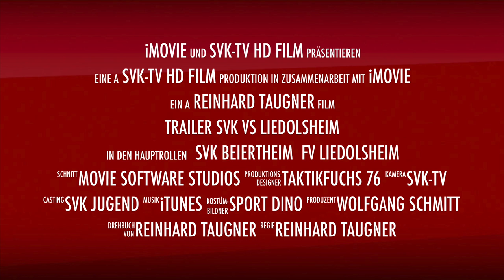Trailer SVK vs LIEDOLSHEIM